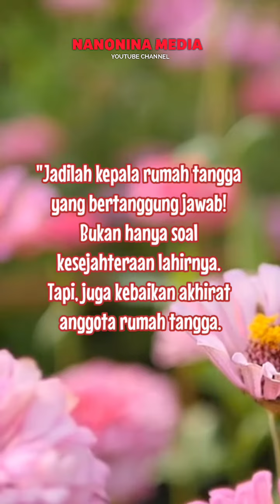Nasehat untuk Suami Istri Tentang Kepala Rumah Tangga